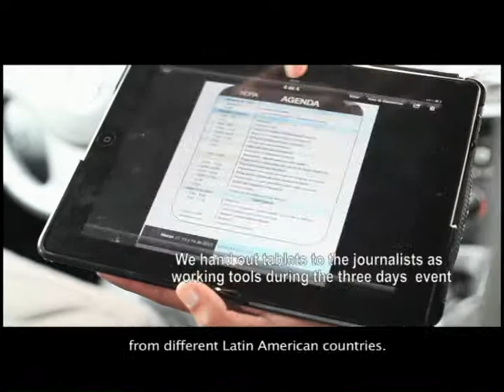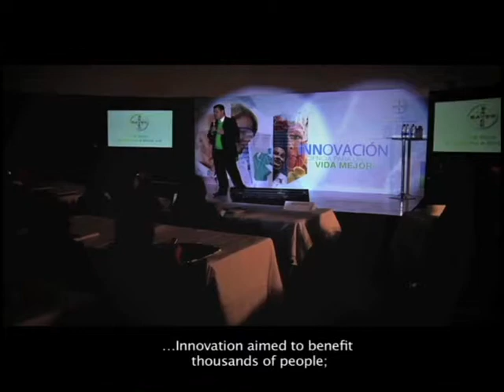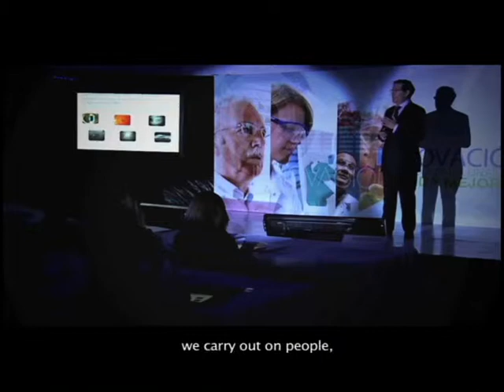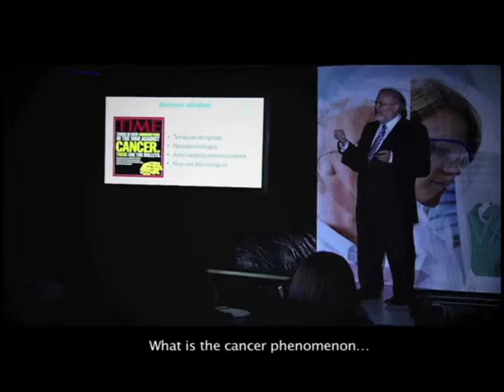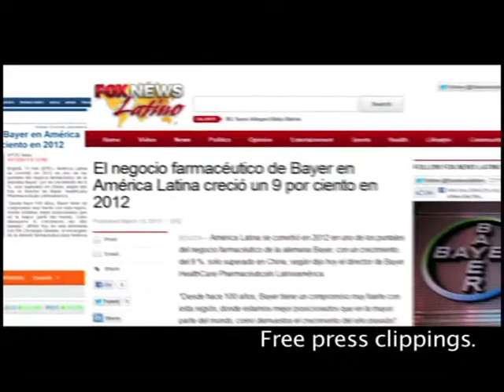BAYER PRESS CONFERENCE